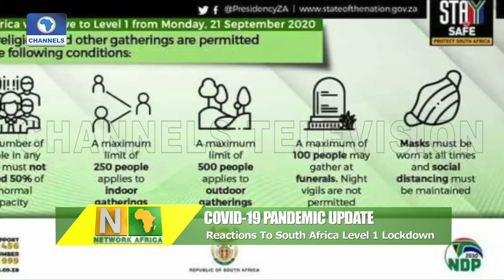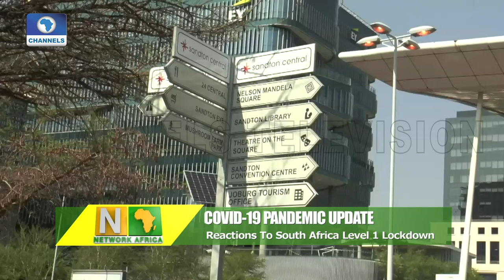Network Africa | 17/09/2020